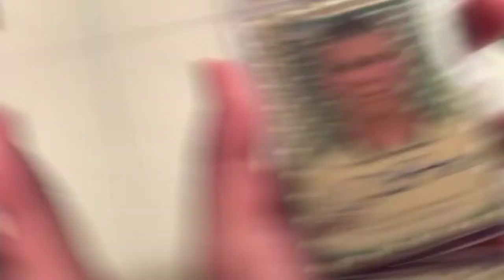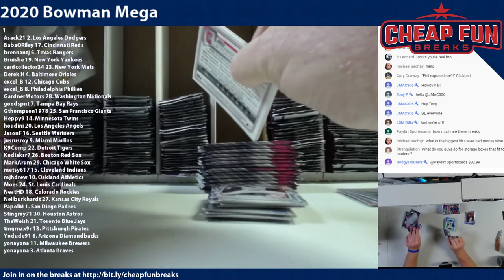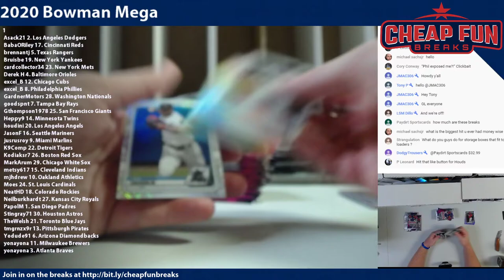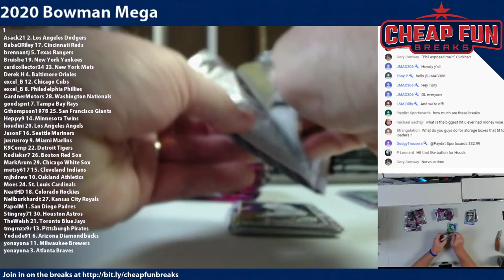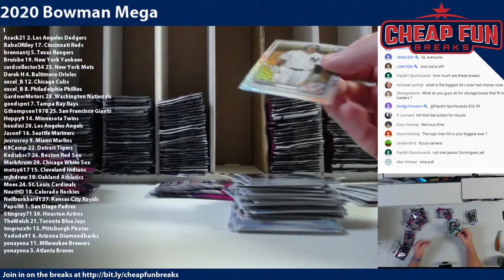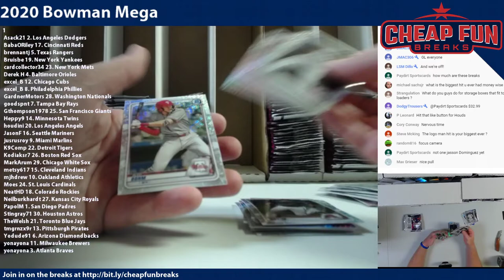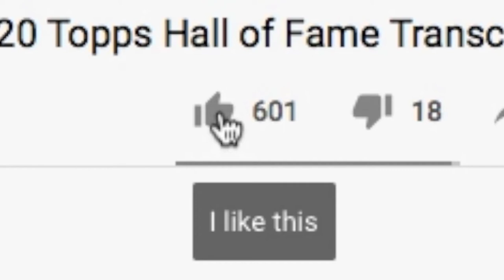2020 Bowman Mega 15 Box Break 1